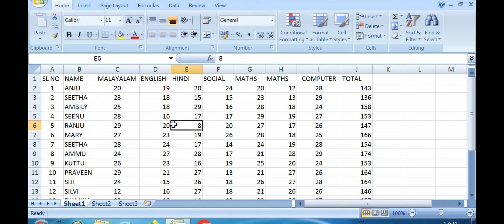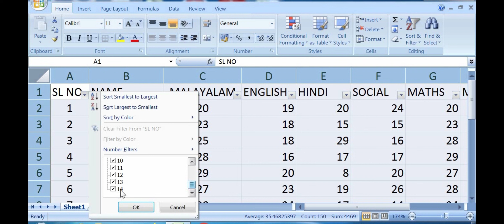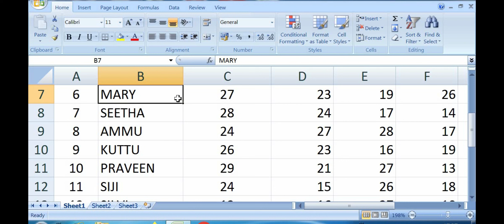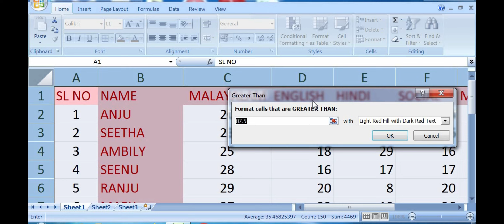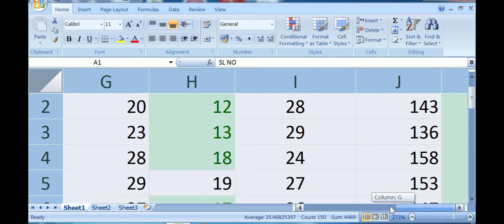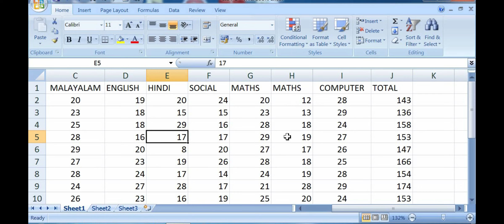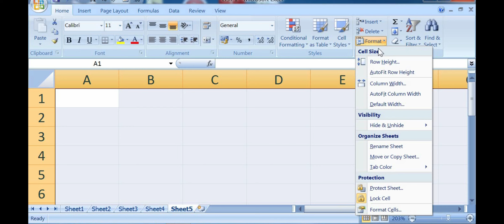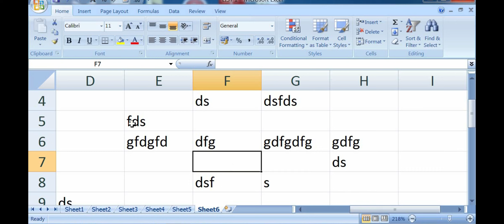MICROSOFT EXCEL PART 5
CONDITIONAL FORMATTING |  AUTO FILTER  |  ROW HEIGHT & COLUMN WIDTH | FORMAT TABLE |  PROTECT SHEET